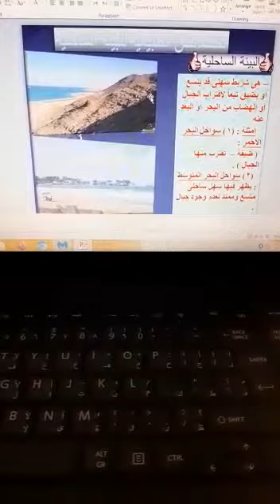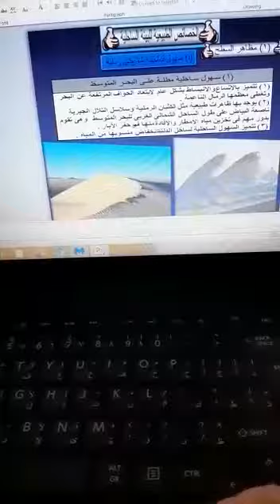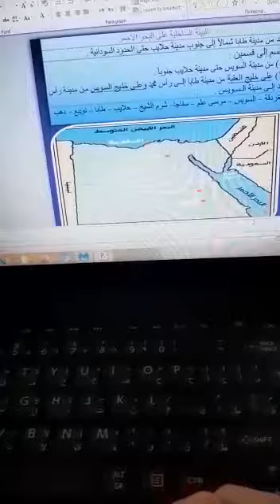الخصائص الطبيعية للبيئة الساحلية - الجزء الأول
Social Studies
Primary 6